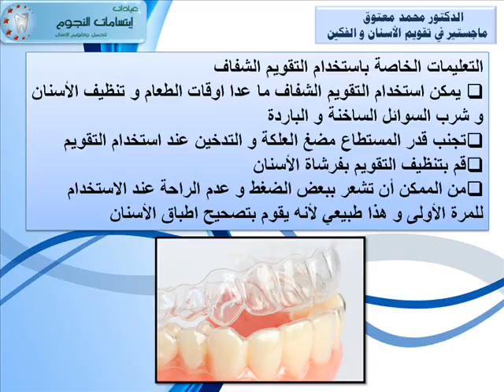تقويم الأسنان الشفاف .. Clear Orthodontics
يعتبر تقويم الأسنان الشفاف حلا صحيا و مريحا لتصحيح سوء الإطباق دون الحاجة إلى تركيب الدعامات و الأسلاك المعدنية